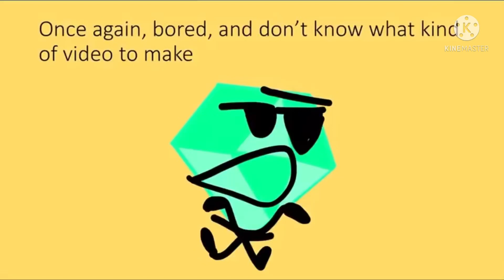Thanks For 13,000 Subscribers